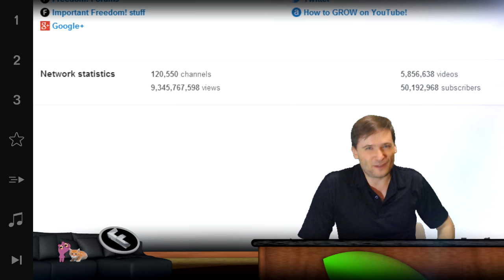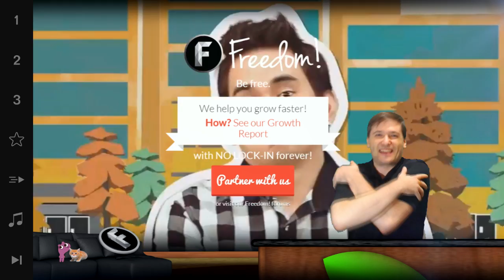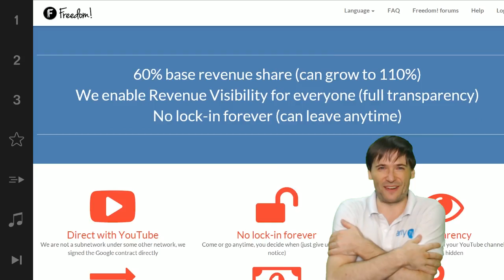★ 50 million subscribers in Freedom! - Thank you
Proof ➜ - Scroll down to "Network statistics"

Because of you, today we also secured 20,000 square feet of office and studio space in the new Freedom! studio :-)

▼ Freedom!

▼ Network

▼ XSplit

▼ Music